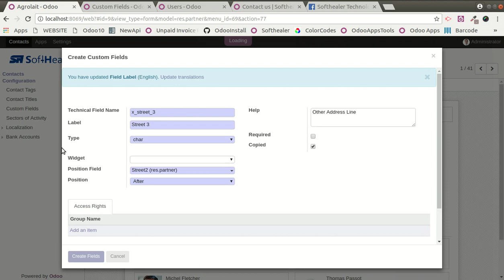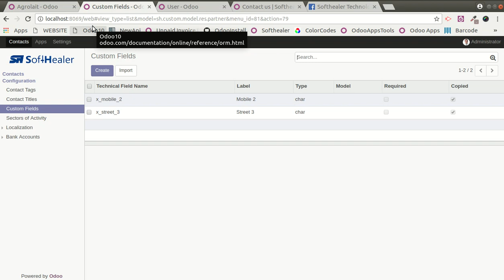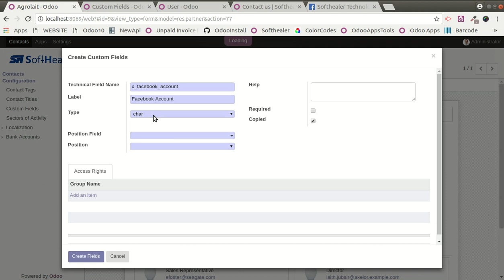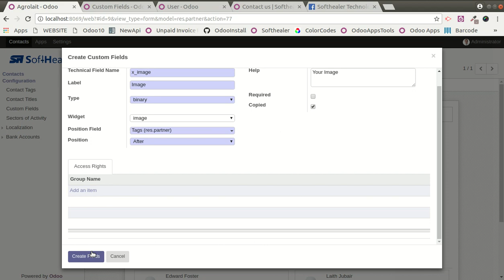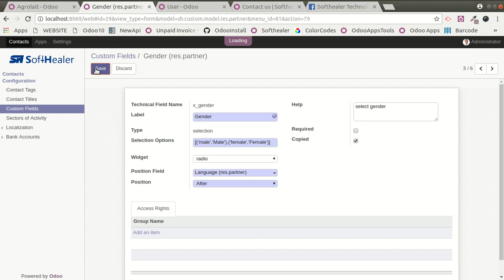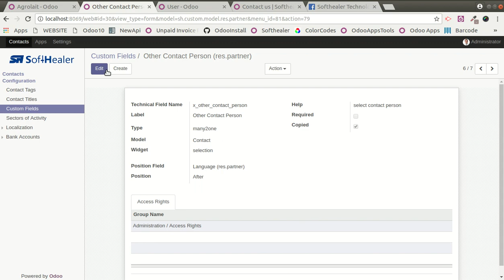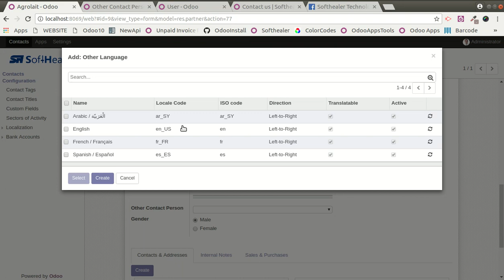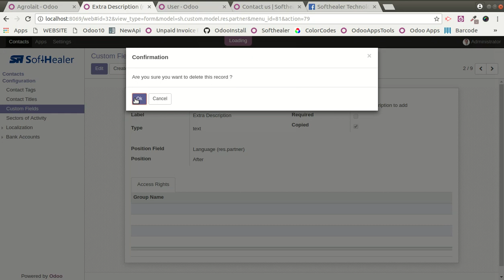Partner Custom Fields Odoo, Customer Dynamic Field Odoo.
About Module

This module useful to create dynamic fields in partner/customer/supplier without any technical knowledge. Specify basic things and fields added in form view.

Features

1) Easy to add custom tab & field in partner Form View.
2) Easy to specify the position of fields.
3) Multiple fields type available.
4) The widget is also given for many to one and many to many fields.
5) Selection widget for many to one field.
6) Radio widget for a selection field.
7) Phone, URL, email widget for char fields.
8) Image widget for binary field.
9) Tags or checkboxes widget for many to many fields.
10) Easy to edit or delete any fields.
11) Easy to give access to fields to specific groups.
12) Many To Many : Binary widget added (Binary widget useful to give more than 1 one attachments).
13) Float Time: Float time widget added to track time (hours: minutes).
14) Text: Html widget added which will be useful to get an HTML interface on the text field.
15) Priority: This feature added to add a priority view.
16) Domain: This feature added for many to one and many to many fields. this will help you to filter records of the selected model. let's say you have selected contacts model and you want to filter only customers. so you can easily do using this feature.
17) Checkboxes: This feature added to select multiple values from the model. in this, you will see all options with a tickbox. you can tick multiple items.